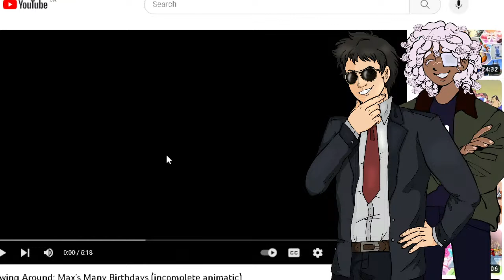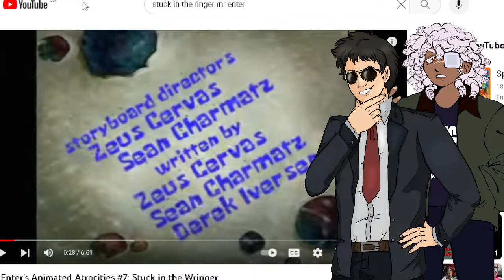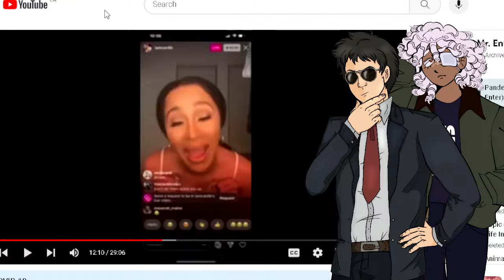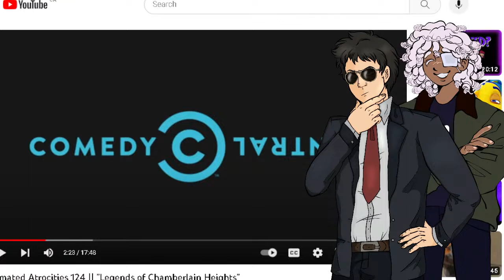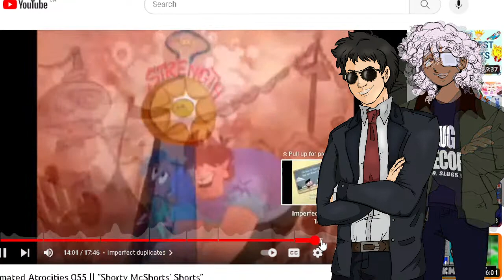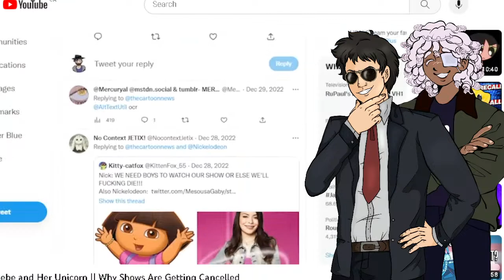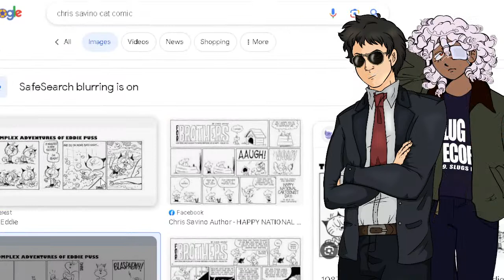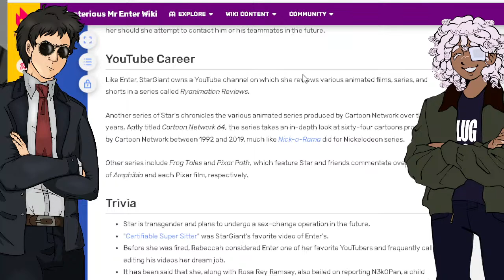BRAINZ STREAM - More Mr. Enter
And we are back looking at our good friend John Enter as he screeches about cartoons and rants about a certain funny virus that had us all in a choke hold. Join Depresston and I as we barely get through this stuff.

For Large Donations: Donors will be compensated with a custom track based on their description, Merch drops for Slugboys and Very Late early and can come onto the show to hang with Zuki and I. These tiers are all decided by discussion with the donor based on their interest.